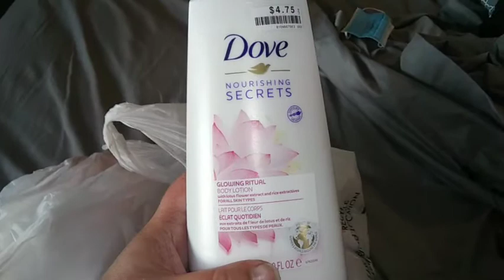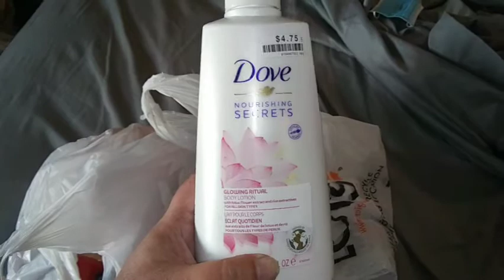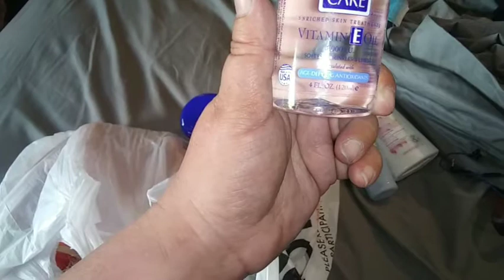OMGosh The Deals! Skin Care and Hair Care Haul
Hi Friends.